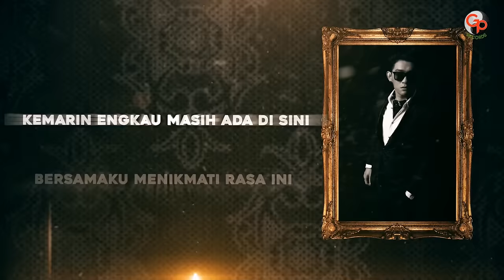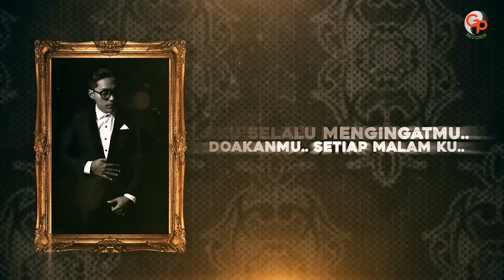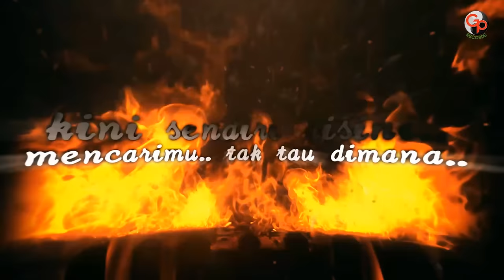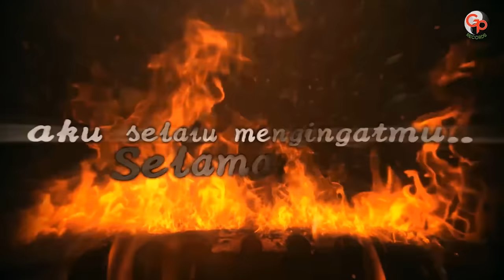Seventeen - Kemarin (Official Lyric Video)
Official lyric video by Seventeen performing "Kemarin"
Copyright: GP Records.

Selamat menikmati video "Kemarin" dari Seventeen.

Lirik Seventeen - Kemarin

Kemarin engkau masih ada di sini
Bersamaku menikmati rasa ini
Berharap semua takkan pernah berakhir
Bersamamu
Bersamamu

Kemarin dunia terlihat sangat indah
Dan denganmu merasakan ini semua
Melewati hitam-putih hidup ini
Bersamamu
Bersamamu

Kini sendiri di sini
Mencarimu tak tahu di mana
Semoga tenang kau di sana
Selamanya

Aku selalu mengingatmu
Doakanmu setiap malamku
Selamanya

Selamanya

Aku selalu mengingatmu
Doakanmu setiap malamku